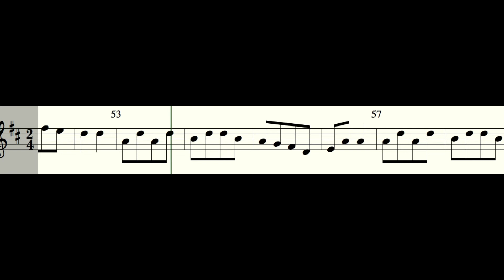Хоровод Н.В. Бакланова Аккомпанемент ф-но. Быстрый темп. Fast Dance Baklanova Accompaniment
Welcome!
We hope our accompaniments are helpful to reach your goals.
Do you want to help us to create more music and accompaniments?

Bienvenidos/as/es/us/os/is!😉
Esperamos que el contenido de nuestro Canal les sea útil.
Quieres ayudar a crear más música y acompañamientos?
Cualquier contribución ayuda. Muchas gracias!!!

Добро пожаловать!
Надеемся что наши аккомпанементы помогут Вам и вашим ученикам.
Если вы можете и хотите помочь нам делать новые аккомпанементы, нажмите на ссылку внизу. Заранее очень благодарны! 👇👇👇